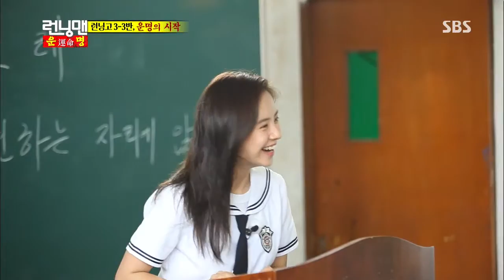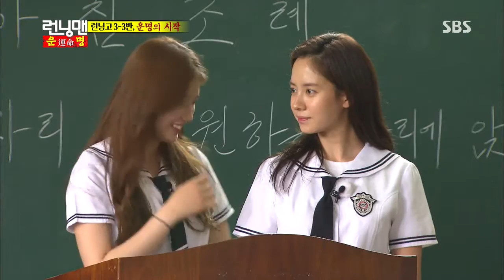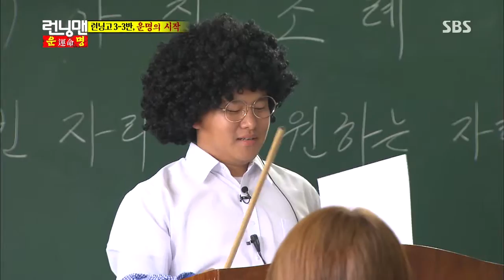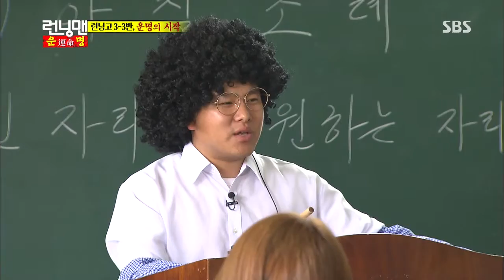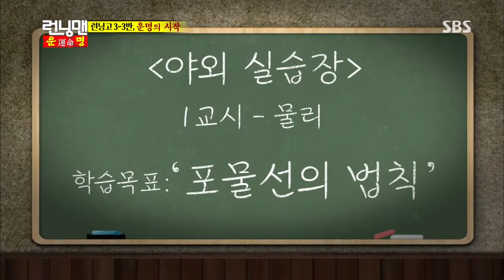런닝맨 2013-07-21 #27(1)